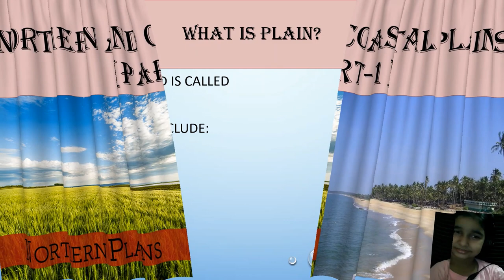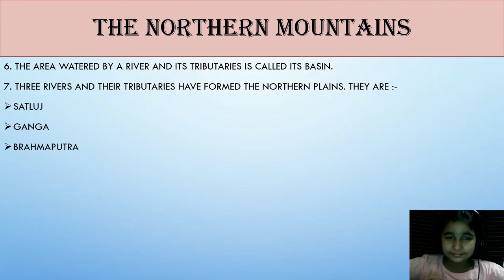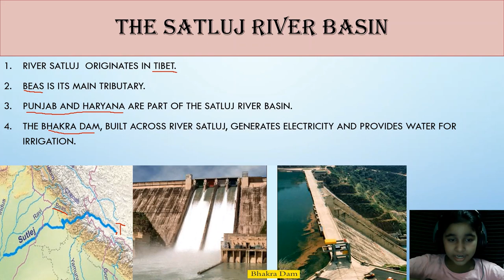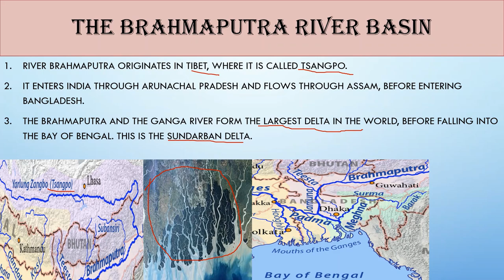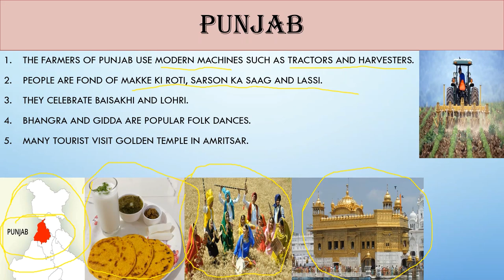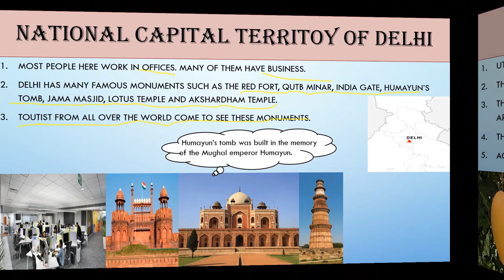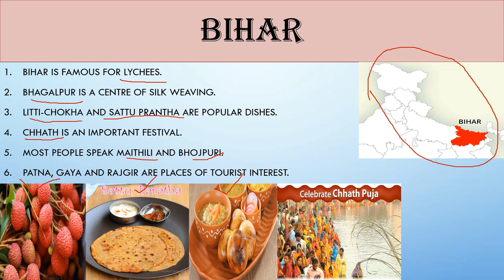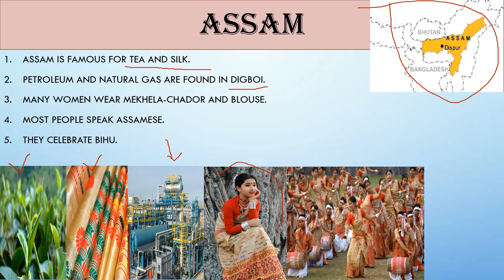THE NORTHERN AND COASTAL PLAINS :CLASS 4 [PART-1]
Friends this video is about the chapter northern and coastal plains of class 4 and it is part-1. if you liked the video please like, comment and share my video and to keep on watching other parts please subscribe my channel.